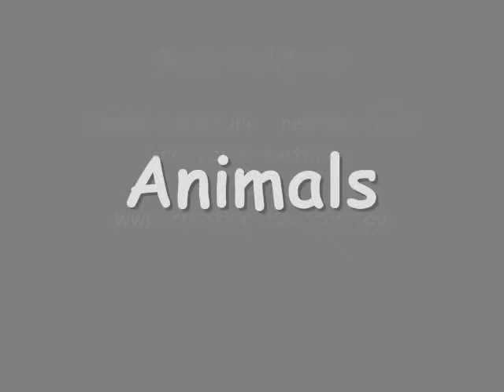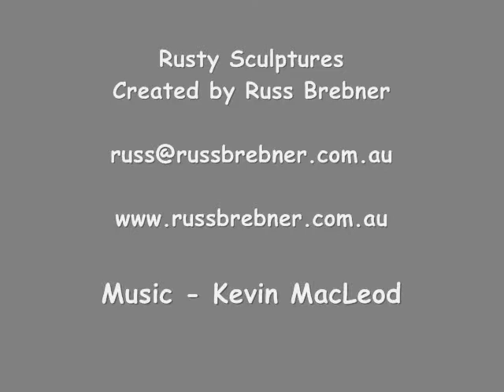Rusty Sculptures - Animals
Rusty Sculptures - created from recycled metals.